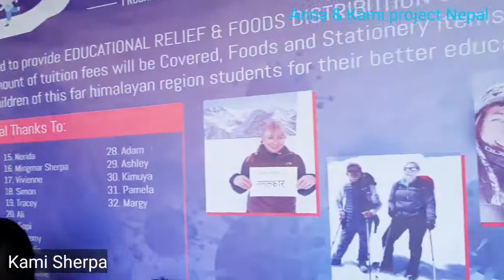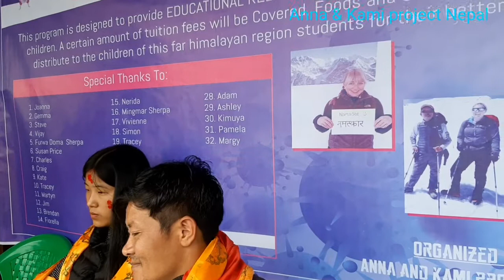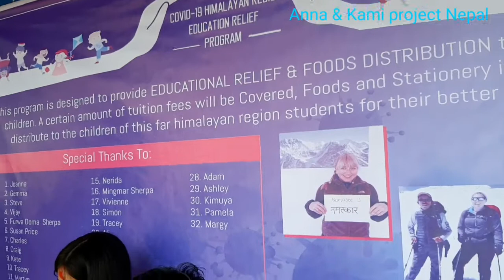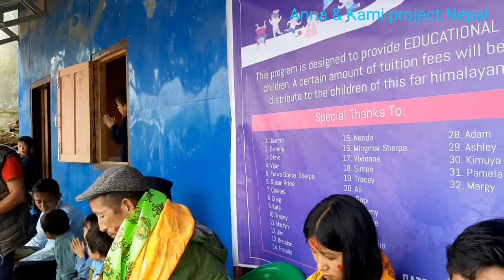Anna & kami project Kami sherpa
SewaChannel Anna&Kami ProjectNepal#

                      सम्पुर्ण  दर्शक माहानुभाव हरु सबै मा सेवा !नमस्कार !
 यस च्यानल लाई माया गरिदिनु भएकाे लागि धन्यवाद ।  तपाई हरु कै  सेवामा समर्पित हुँदै समाज सेवाकाे लागि,सुचना,शिक्षा ,मनाेरन्जनकाे लागि  अनेक प्रकारका सामाग्री उत्पादन गरि प्रसारणमा ल्याईरहेकाछाै। यस च्यानलमा  एकदमै न्याचुरल  भिडियाे अपलाेड गर्ने हाम्रो चाहाना हाे। कसैलाई पनि चाेट नपुर्याई सबै काे लागि सबै काे साथी हुने हाम्रो प्रतिबद्धता छ।तपाईकाे अमुल्य सल्लाह सुझाव काे अाशा राख्दछु ।साथै उत्कृष्ट  सुझाव हरुलाई   हामी हाम्रो च्यानल मार्फत बाचन पनि गर्नेछाै।
            यदि तपाईं सङ्ग  नयाँ प्रतिभा,कला,साहित्य हरु  छ /तपाईंको वरिपरि पनि तेस्ताे  प्रतिभा हरु लुकेर रहेकाे  छ भने कृपया हामी लाई सम्पर्क गर्न नभुल्नु हाेला ।केही घटना हरु घटेमा पनि हामी लाई जानकारी गरिदिनु हाेला । हामी समाज सेवा काे लागि सधै तत्पर हुनेछाै । धन्यवाद
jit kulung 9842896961